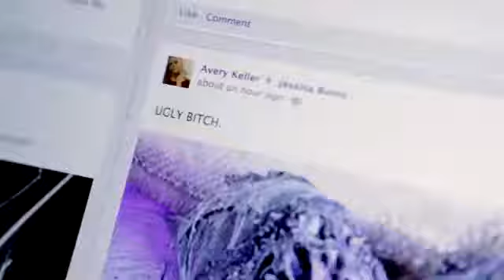A Girl Like Her | Final Official Trailer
16 year old Jessica Burns has a secret that she's afraid to share with anyone - except her best friend, Brian Slater. For the past year she's been victimized by another girl - her former friend, Avery Keller, one of South Brookdale High School's most popular and beautiful students. What can you do when the world sees the image of a person but not the reality? With Brian's help and a hidden digital camera, the evidence of Avery's relentless harassment is captured and finally exposed-bringing both girls and their families face to face with the truth.

Cast:  Jimmy Bennett, Lexi Ainsworth, Hunter King, Linda Boston, Amy S. Weber & Christy Engle.